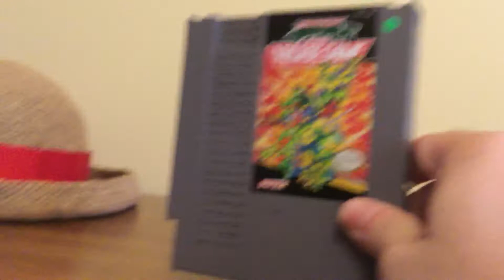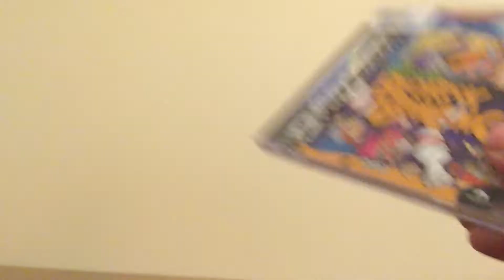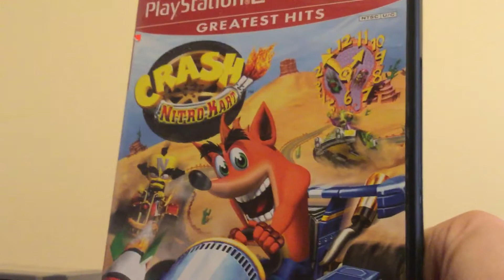Video Game Update September 2 2016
Time now for another video game update. I have five new games to add to my collection. Which ones are they?